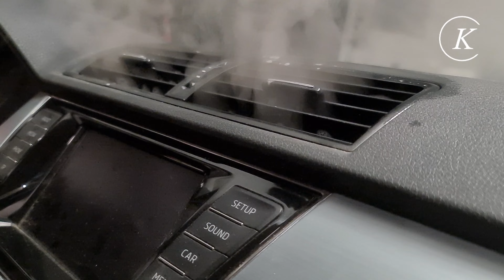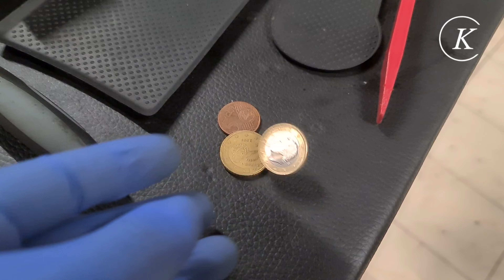🇨🇿 Skoda Fabia 🇨🇿 ▪️Detallado interior + lavado exterior▪️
🇨🇿 Skoda Fabia 🇨🇿

Hoy os traemos un vídeo con el proceso completo del detallado interior que hicimos en este compacto.
Mucho uso en campo y mucho barro que eliminar.
Como siempre, empezamos lavando el exterior, aprovechando para limpiar a fondo los marcos.
Continuamos con el interior, donde tuvimos que desmontar los asientos para llegar a todos los rincones posibles.
Esta tapicería mostraba todo tipo de manchas, pero por suerte pudimos eliminar prácticamente todo (excepto marcas de pegamento en la banqueta trasera).
Han sido necesarias muchas horas para poder llegar a todos los rincones, pero al final el resultado es altamente satisfactorio.

PD: Nos gustaría saber si os gustan este tipo de videos largos y detallados, o por el contrario videos más cortos.